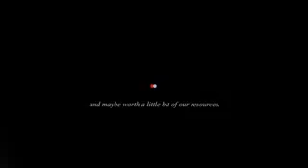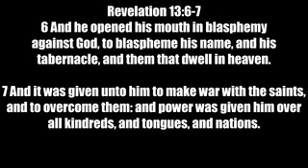Speaking Great 👎 Blasphemies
U liars are toast..
 Revelation 21:6-8 And he said unto me, It is done. I am Alpha and Omega, the beginning and the end. I will give unto him that is athirst of the fountain of the water of life freely. He that overcometh shall inherit all things; and I will be his God, and he shall be my son. But the fearful, and unbelieving, and the abominable, and murderers, and whoremongers, and sorcerers, and idolaters, and all liars, shall have their part in the lake which burneth with fire and brimstone: which is the second death.

Wherefore hear the word of the Lord, ye scornful men, that rule this people which is in Jerusalem. Because ye have said, We have made a covenant with death, and with hell are we at agreement; when the overflowing scourge shall pass through, it shall not come unto us: for we have made lies our refuge, and under falsehood have we hid ourselves: Therefore thus saith the Lord God, Behold, I lay in Zion for a foundation a stone, a tried stone, a precious corner stone, a sure foundation: he that believeth shall not make haste. Judgment also will I lay to the line, and righteousness to the plummet: and the hail shall sweep away the refuge of lies, and the waters shall overflow the hiding place. And your covenant with death shall be disannulled, and your agreement with hell shall not stand; when the overflowing scourge shall pass through, then ye shall be trodden down by it. From the time that it goeth forth it shall take you: for morning by morning shall it pass over, by day and by night: and it shall be a vexation only to understand the report. For the bed is shorter than that a man can stretch himself on it: and the covering narrower than that he can wrap himself in it. For the Lord shall rise up as in mount Perazim, he shall be wroth as in the valley of Gibeon, that he may do his work, his strange work; and bring to pass his act, his strange act. Now therefore be ye not mockers, lest your bands be made strong: for I have heard from the Lord God of hosts a consumption, even determined upon the whole earth. Isaiah 28:14-22

Now go, write it before them in a table, and note it in a book, that it may be for the time to come for ever and ever: That this is a rebellious people, lying children, children that will not hear the law of the Lord: Which say to the seers, See not; and to the prophets, Prophesy not unto us right things, speak unto us smooth things, prophesy deceits: Get you out of the way, turn aside out of the path, cause the Holy One of Israel to cease from before us. Wherefore thus saith the Holy One of Israel, Because ye despise this word, and trust in oppression and perverseness, and stay thereon: Therefore this iniquity shall be to you as a breach ready to fall, swelling out in a high wall, whose breaking cometh suddenly at an instant. And he shall break it as the breaking of the potters' vessel that is broken in pieces; he shall not spare: so that there shall not be found in the bursting of it a sherd to take fire from the hearth, or to take water withal out of the pit. Isaiah 30:8-14